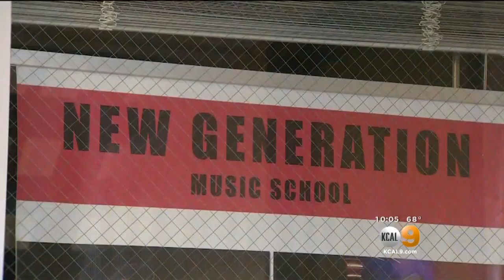Glendale Police Believe Music Teacher Accused Of Inappropriately Touching Students Has More Victims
Glendale Police are any possible victims to come forward. They accuse music teacher Harmik Haghverdian of lewd acts on an 11-year-old boy. Adrianna Weingold reports.